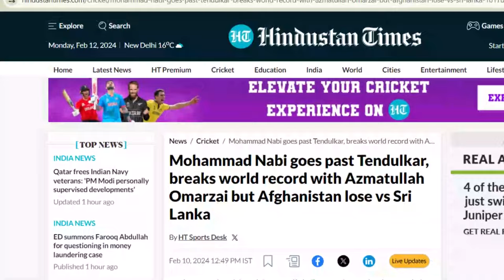“නබීට සචින් දෙවැනි උනත් දිනුවේ ලංකාව”හින්දුස්තාන් ටයිම්ස් කියූ අපුරු කතාව..